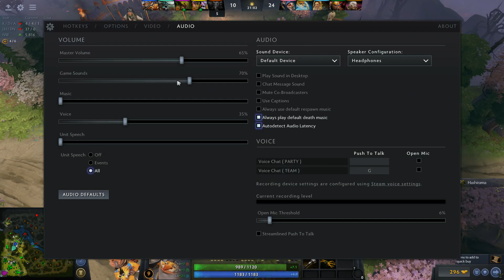Dota 2 Team Argument